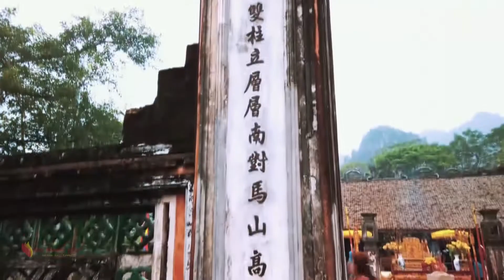HOA LU - ANTICA CAPITALE | LE MIGLIORI ATTRAZIONI DEL NINH BINH, VIETNAM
Hoa Lu era l'antica capitale di tre dinastie della storia del Vietnam: la dinastia Đinh, la dinastia Lê e la dinastia Ly. Da questa capitale, il Dai Viet (l'antico regno del Vietnam) condusse alcune campagne vittoriose contro la Cina e i Champa. Nel 1010 Ly Cong Uan decise di trasferire la capitale del Dai Viet a Thang Long (oggi Hanoi).

Oggi Hoa Lu è uno dei più importanti siti storici del Vietnam, ed è anche una delle più popolari destinazioni turistiche del paese. Nella città si trovano molti edifici storici, templi e pagode, tra le quali la pagoda di Bai Dinh, la più grande del Vietnam. Ci sono anche alcune grotte e caverne nelle zone circostanti.
Situato a 8 km a nord dalla provincia di Ninh Binh (circa 120 km a sud di Hanoi), Hoa Lu è una meta spettacolare  per i suoi valori storici come antica capitale del Vietnam. Hoa Lu infatti è stata la capitale del nord del Vietnam per tre antiche dinastie, ad oggi è un complesso di templi e pagode dove si trovano numerose reliquie. Le principali attrazioni da visitare ad Hoa Lu sono: il tempio di King Dinh, il tempio di King Le e Nhat Tru Pagoda.
Anche Hoa Lu è stato vittima del deterioramento nel corso del tempo, nonostante ciò il luogo è rimasto molto attraente, anche per le bellezze naturali circostanti.